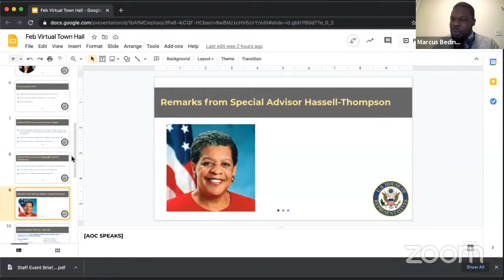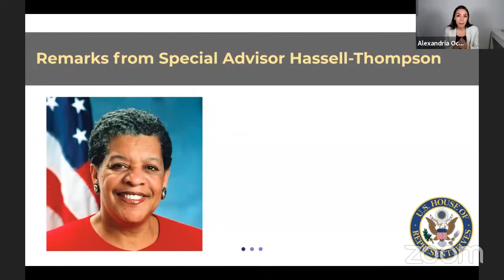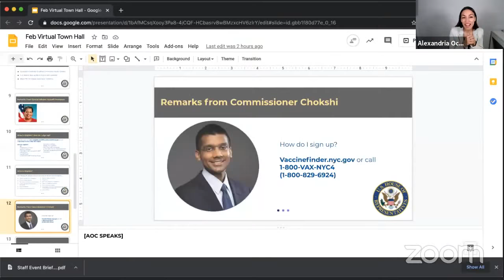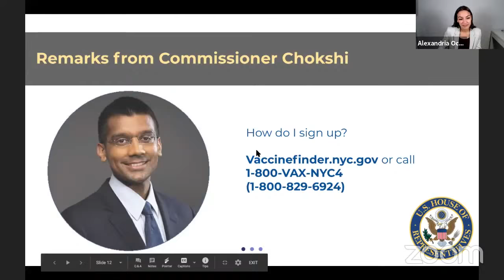NY-14 Virtual Town Hall with Congresswoman Alexandria Ocasio-Cortez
Live Spanish translation is also available if you sign up

On tonight's town hall, the Congresswoman will discuss the COVID-19 vaccine and local distribution efforts. She will be joined by Ruth Hassell-Thompson, Special Advisor to Governor Andrew M. Cuomo and Executive Committee Member of the NYS COVID-19 Vaccine Equity Taskforce, and Dave A. Chokshi, Commissioner of the New York City Department of Health and Mental Hygiene. They will take questions from the audience.